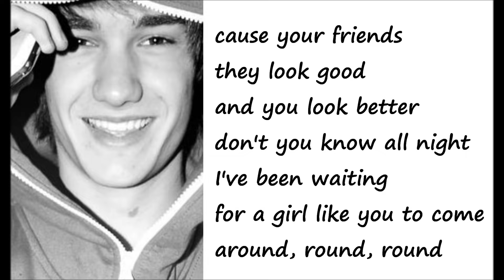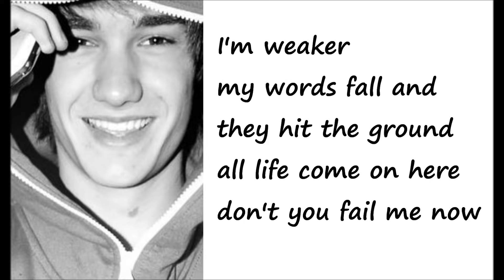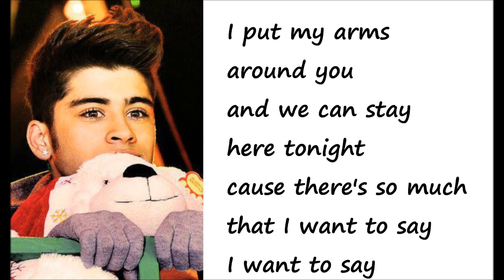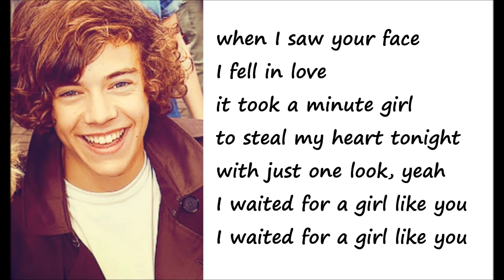Stole My Heart - One Direction (with lyrics)